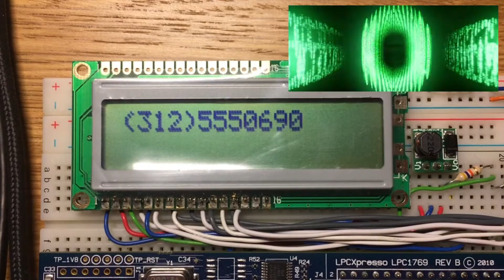The Matrix intro with LPC1769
Fancy side project while having the "Embedded Systems 1" at ISEL (Instituto Superior de Engenharia de Lisboa).

- Embedded System: LPC1769 Rev B (LPCxpresso)